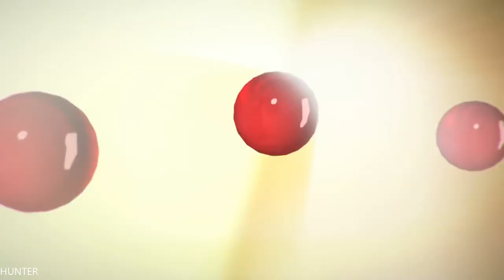Silence - The Whispered World 2 - Gameplay Walkthrough Part 12 END FINAL (1080p60FPS)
Silence: The Whispered World 2 will take you back to Silence, a world made of dreams. We accompany Noah, a teenager who lost his little sister, Renie, in the hazardous real world and now hopes to find her again in Silence. His quest leads him to another visually impressive and emotiona

PC Specs:
- CPU: INTEL Core i7 7700K (4.6GHZ)
- MAINBOARD: ASUS ROG MAXIMUS X HERO
- RAM: G.Skill Ripjaws V 16GB (4X 8GB) DDR4 3400 Mhz
- VGA: ASUS ROG GTX 1080TI Gaming  11G
- SSD: Samsung 850 Evo 500GBX2
- HDD: WESTERN DIGITAL 3X4 TB SATA III HDD 128MB
- CASE: CORSAIR 600T WITHE
- PSU: Corsair HX1000i 1000W Platinum
- CPU COOLER: Corsair Hydro Series H100i GTX